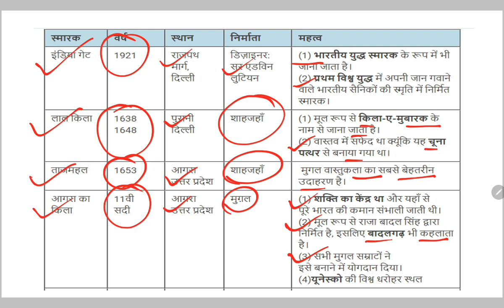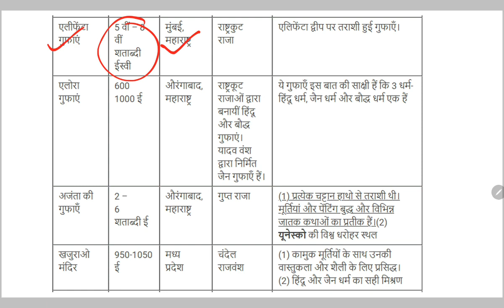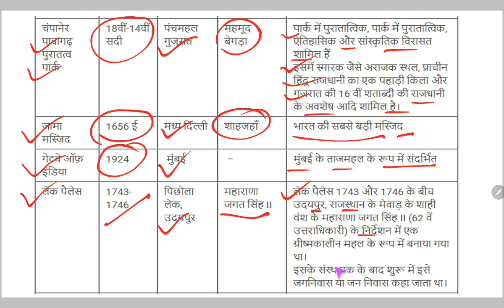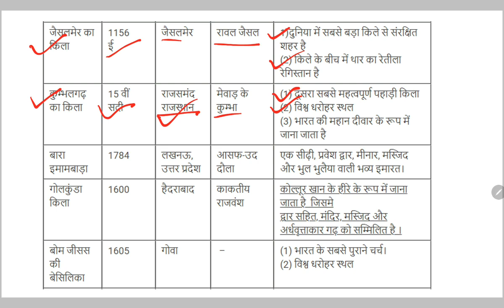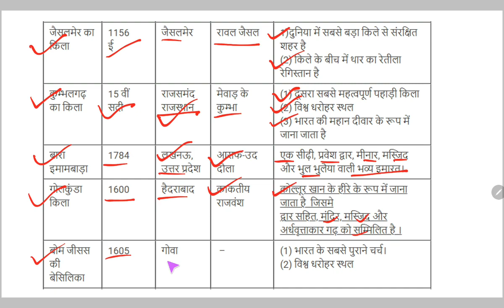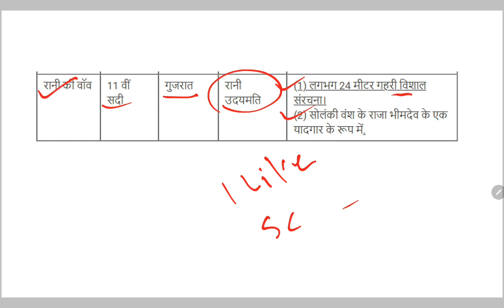भारत के प्रसिद्ध स्मारक 2021